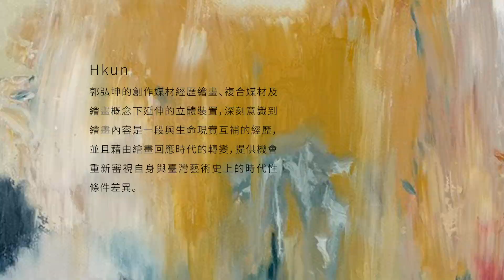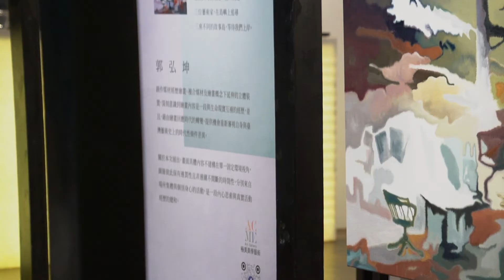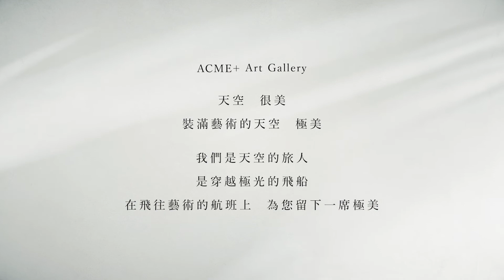【 🏝在島嶼上漫步 ｜藝術家創作自述 - Hkun郭弘坤 】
關於繪畫，郭弘坤經常在處理的議題是綜合性的意識活動，
它包含的是真實的生命經歷，同時也是各類型的視覺材料。

圖像本身裡面，包含了一些意識的活動條件，也就是它不一定是真實的生命經歷，有時候它會是一段想像、思考的歷程，這些都是非常有用，而且有意識的，因為它完整的帶有著，我們這個時代的，精神視覺性活動特徵。

一個海島的創作條件，在各個方面，科學、知識，包含視覺藝術，都扮有著一個非常努力，積極向上的一種態度，在這麼獨特的現實環境，它累積的一些，人文的歷史含量，它足以去支撐我們自己在這個環境，從事視覺藝術創作的一個主體性內容，這個也是這次展覽【🏝在島嶼上漫步  】，以海島為命名的條件。

■ 在島嶼上漫步 Meander on the island  - 郭弘坤、江宜瑾、薛亦勎
■展      期 - 2022/06/18~07/30
■展覽地點 - 京倫會所
台北市中正區臨沂街44巷1號